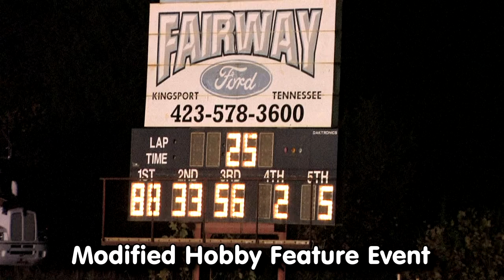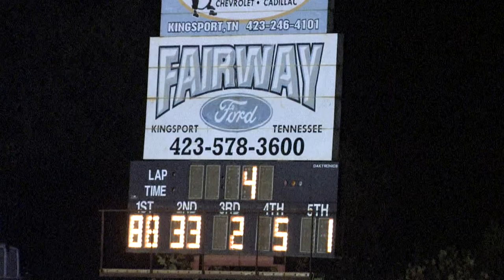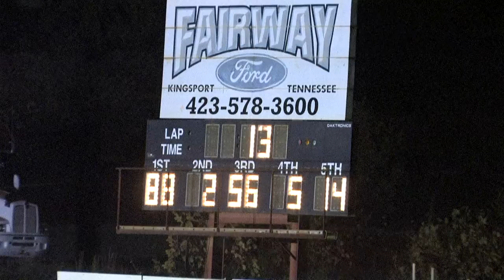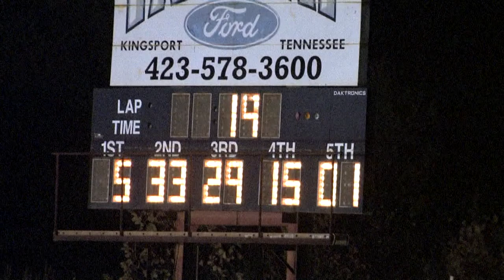Volunteer Speedway | Modified Hobby | 10 12 13